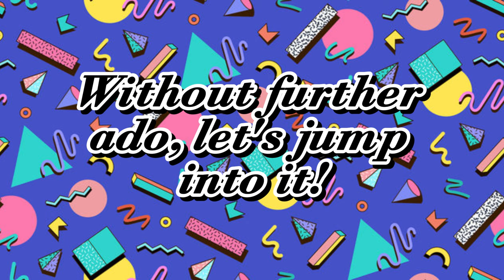Male Fart Scenes in Movies & TV Part 35